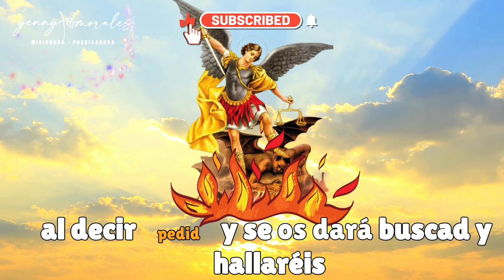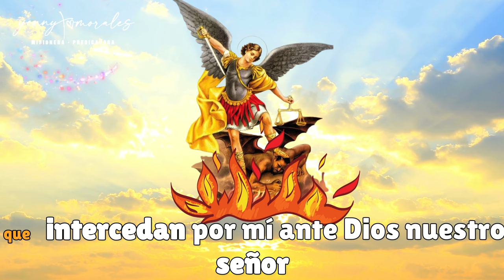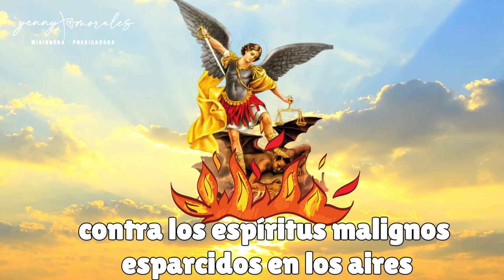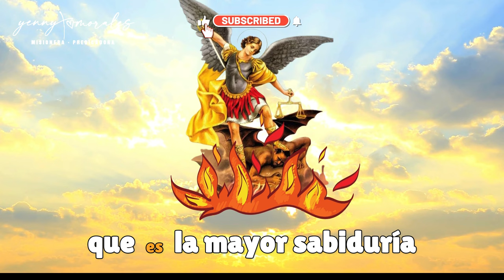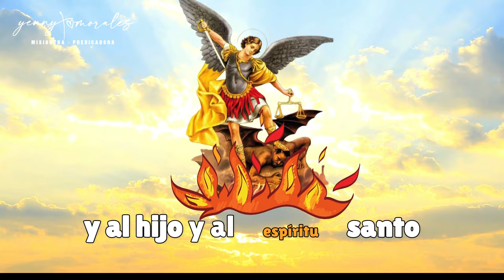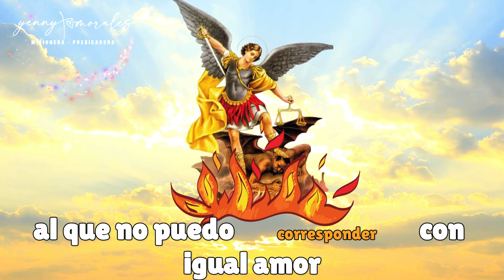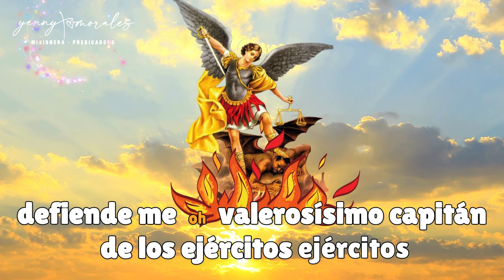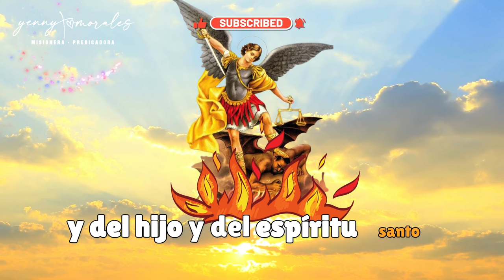NOVENA A SAN MIGUEL POR LOS HIJOS. DIA 8